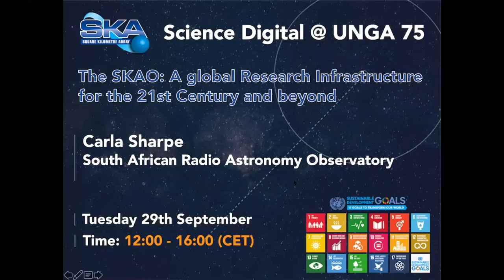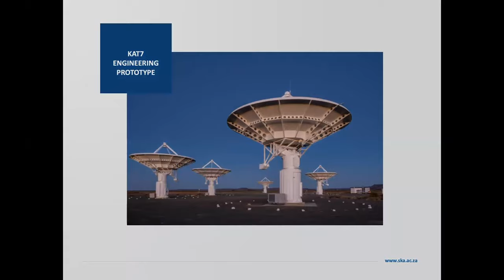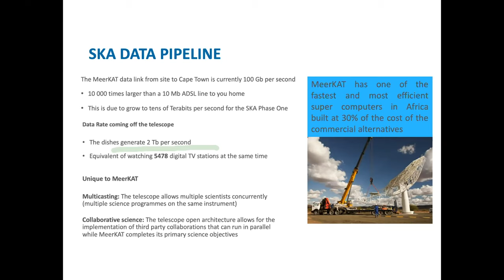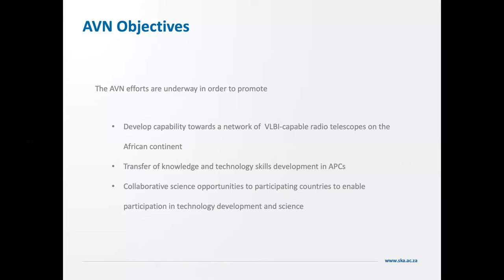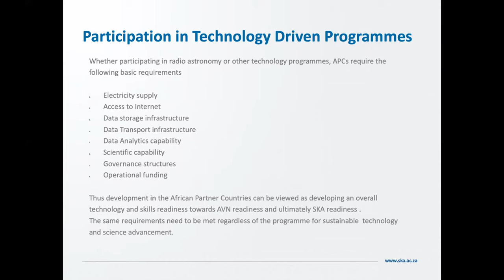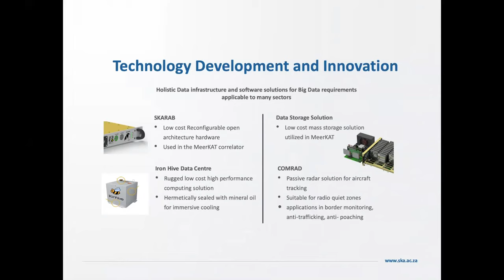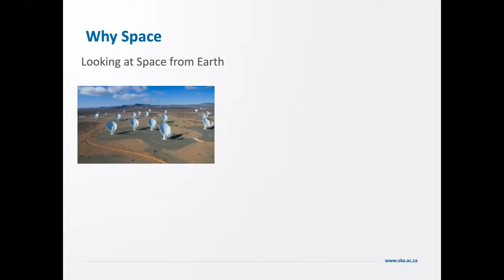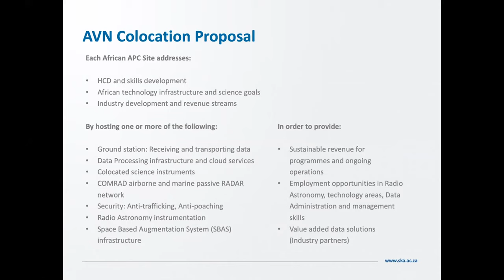Astronomy and space science in South Africa (Science Digital @ UNGA 75)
Carla Sharpe, Africa Programme Manager at the South African Radio Astronomy Observatory, discusses developing a digital research and innovation capability and a novel Human Capital Development Programme.